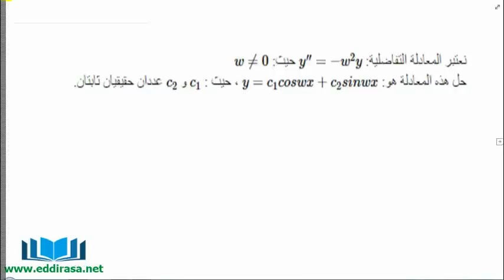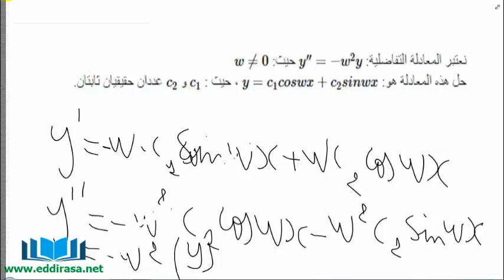شرح درس المعادلات التفاضلية